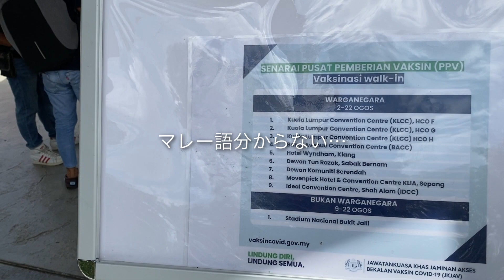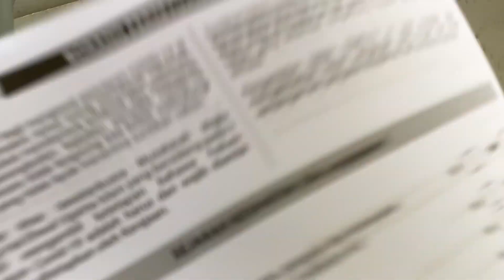マレーシアのスタジアムでウォークインワクチンを接種｜コロナ｜シノバック｜Stadium Nasional Bukit Jalil｜2021年8月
先日、ウォークインワクチンを接種してきた様子をアップロードします。
大きなスタジアムが会場だったので、
ライブやスポーツ観戦に来た錯覚に陥り、少し変なテンションになりました。笑

1回目接種後の体調は変わりなく元気に過ごしています。
もしご予定がある方のご参考まで。

◆自己紹介
日本に住んでいた普通の共働き夫婦が、
妻の一言をきっかけに海外移住。

夫の僕は、悩み考えた末、
12年勤めた会社を退職し、
2021年、海外主夫生活をスタート。

はじめは葛藤やストレスを感じながらも、
主婦を引き継ぎつつ、
南国マレーシアで生活しています。

①主夫する日常や気づき
②マレーシア生活
③移住後、家族に起きる変化・変容
にクローズアップしていきます。

マレーシアでよく「SAMURAI！」と言われるのに肖り、
チャンネル名に入れました。

◆VIDEO DETAILS

CAMERA
: iPhone11
※単焦点レンズに憧れています

三脚
: Trackbee 自撮り棒 スマホ三脚（Amazonで購入）

編集ソフト
: Davinci Resolve 17（無料版）